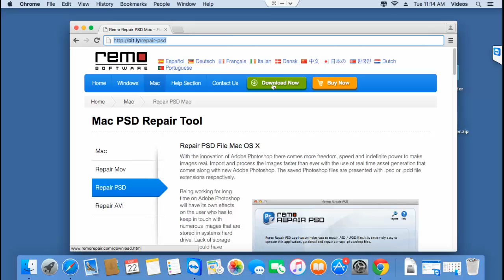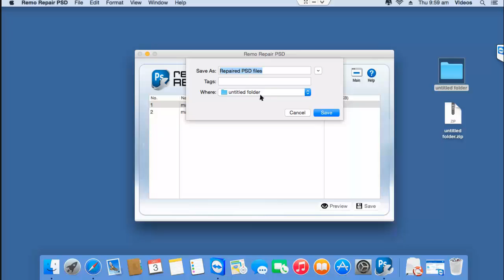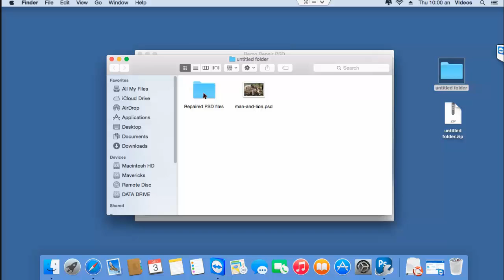How to Repair Damaged/Corrupt Photoshop Files on Mac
Repair Damaged/Corrupt Photoshop Files on Mac

Looking to repair corrupt/damaged PSD files on your Mac? Then get the psd repair tool for mac by just visiting the link given above.

The above available PSD repair tool can fix corrupt photoshop file mac of any size and is the best PSD tool you can find. It can be installed on all versions of Mac and can repair PSD files of all Adobe Photoshop versions.

So, if you have a corrupted psd file on your Mac and want to repair it, then get the mac psd repair software from the above link today!

Thanks!